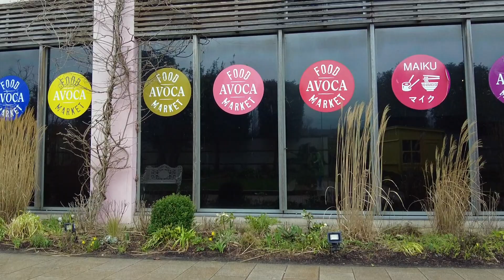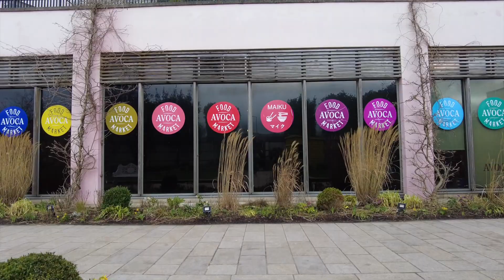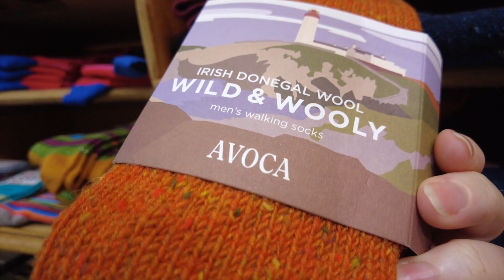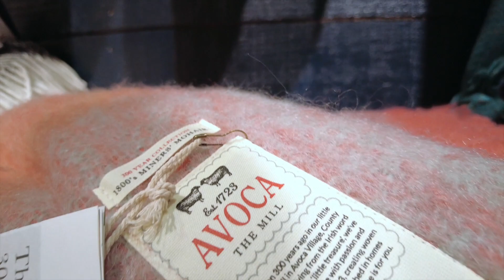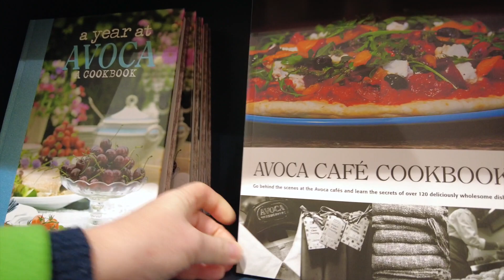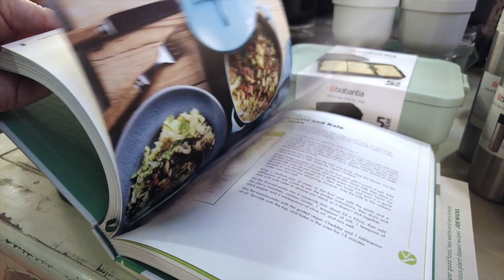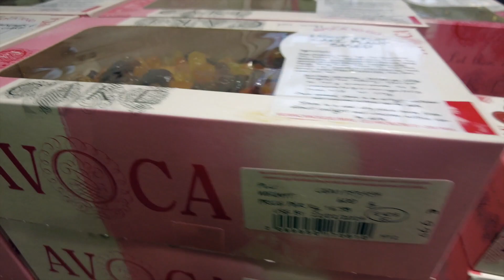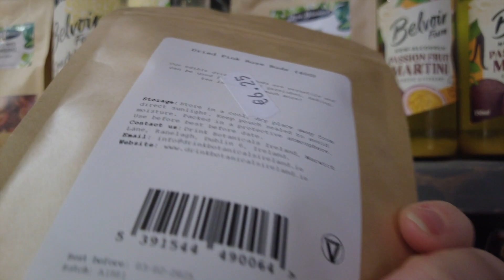Ирландия / Самый интересный магазин / AVOCA Rathcoole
AVOCA - один из самых интересных розничных магазинов Ирландии, здесь есть керамика, одежда, парфюмерия, мыло и многое другое. Кафе и рестораны, отмеченные наградами; продуктовые рынки, забитые кустарными ингредиентами из ближнего и дальнего зарубежья, а также ассортимент бестселлеров кулинарных книг Avoca.

Полный текст моей статьи об истории магазина с фотографиями

В далёком 1723 году на берегу реки Avoca была основана ткацкая фабрика. Здесь местные фермеры могли перемалывать кукурузу, прясть шерсть и ткать сукно для одежды. Сначала там ткали только неокрашенной пряжей.
В 1733 году был изобретён ткацкий станок с летающим челноком, оказавший огромное влияние на мир ткачества. Этот ткацкий станок до сих пор используется на этой старой фабрике для мохеровых и тяжёлых донегалских плетений.
К концу 18 века фабрика производила шерсть только трёх цветов: белый, серый или красный. Через 100 лет все изменится, начнётся использование натуральных растительных красителей красного, зелёного и жёлтого цветов. Именно они станут фирменными оттенками Avoca.
Рядом с фабрикой находился большой дом, принадлежащий семье Винн. В 1872 году у Альберта и Элис Винн родился старший из пятерых детей — девочка. Её назвали Эмили Винн. После Эмили родились Джек, Чарльз, Уинифред и Вероника. Вы сейчас узнаете, какую ключевую роль Эмили и её младшие сестры, Уинифред и Вероника, сыграли в истории фабрики Avoca.
Повзрослев и пройдя обучение дизайну в Белфасте, Эмили вместе с матерью стала руководить повседневной работой мастерской по ремонту кружев.
Примерно в 1910 году Эмили Винн начала работать с ткачами на фабрике, разрабатывая дизайны кружев и вводя цвета в новые пряжи. К 1926 году рынок кружев рухнул, и сёстры Винн остро нуждались в альтернативной работе. Принадлежавшая в то время семье Данн фабрика, вскоре претерпела большие изменения. В 1927 году Данны пришли к сёстрам Винн и спросили, не возьмут ли они на себя управление мельницей. Активное трио сестер Эмили, Уинифред и Вероника Винн решило поднять ирландскую промышленность и внести свой вклад в местную экономику. Под руководством сестёр Винн фабрика обрела новую жизнь.
К 1937 году сестры Винн купили бизнес и продолжили разработку своих дизайнов. Они ввели использование ярких цветов и новые узоры ткачества. К 1940-м годам производство на фабрики быстро росло. Сёстры создали международный бизнес по продаже ковров и шерстяных тканей по всей Европе и вплоть до Америки, продукция также продавалась модным домам Парижа и королевской семье в Англии. Во время Второй мировой войны компания процветала, потому что не было импортной ткани. В 1945 году продажи комбината достигли максимума. Две трети продукции компании экспортировалось, одна треть — в США, а оставшаяся часть — в Англию, Францию и другие европейские страны.
В 1958 в возрасте 86 лет скончалась Эмили Винн. С этого момента мельница начала приходить в упадок, ручное ткачество начало вымирать. Ткацкие станки простаивали, и ткачам приходилось отказываться от своих навыков и искать работу в другом месте.
В 1969 году Вероника и Уинифред умерли с разницей в несколько месяцев. После смерти всех трёх сестёр Винн завод унаследовал их племянник Патрик Винн и его жена. Комбинат пришёл в запустение без сестёр, поэтому Патрик Винн продал собственность застройщику по имени Чарли Хулихан. Тогда же Чарли нанял Дональда Пратта в качестве адвоката для оценки собственности. Дождливым мартовским днем 1974 года Дональд Пратт и его жена Хилари поехали из Дублина в деревню Авока, чтобы увидеть фабрику. Она была в запущенном состоянии. Их встретил местный житель по имени Джим Барри, который в то время управлял комбинатом. Джим был так увлечён фабрикой, что убедил Дональда, что если кто-то воскресит её, это снова будет история успеха. И для фабрики наступила эпоха перемен!
Дональд оставил карьеру юриста, а Хилари бросила преподавательскую работу.
Пратты полностью вложились в фабрику и людей, которые на ней работали. Их целью стало сохранение традиции. Медленно, но верно станки снова загудели, и Avoca снова начала раскрашивать мир.
К 1979 году Дональд и Хиллари поняли, что им нужен розничный магазин поближе к Дублину. Это привело к открытию второго магазина на острове.
И с этого момента магазины начинают появляться, как грибы после дождя.
В 2000 году была опубликована кулинарная книга Avoca Café Cookbook, ставшая бестселлером, в которой покупателям предлагается узнать секреты более чем 120 вкусных рецептов Авока. Впоследствии вышло ещё две книги.
В том же году в Дублине открылся первый ресторан с обслуживанием за столиками.
В 2016 году Avoca была куплена американской компанией Aramark. Сегодня по всей стране работают 14 магазинов. Но дух Avoca остаётся прежним, она дорожит вековыми традициями, которые с любовью передавались из поколения в поколение.